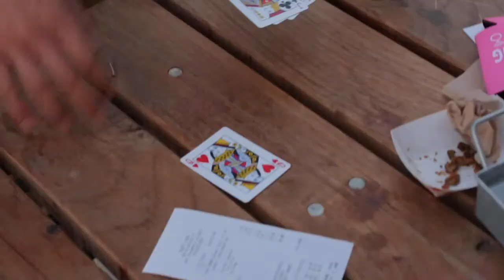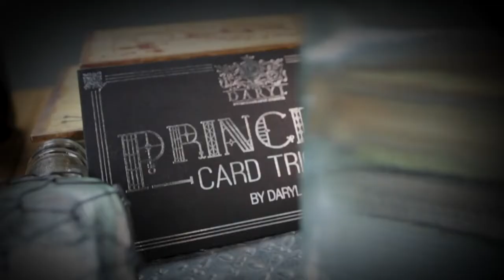Princess Card Trick by Daryl